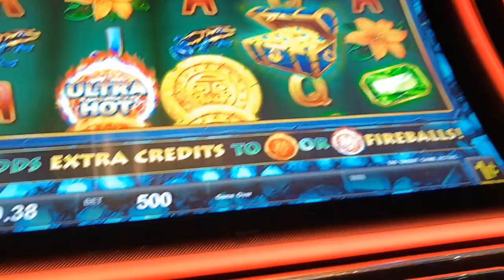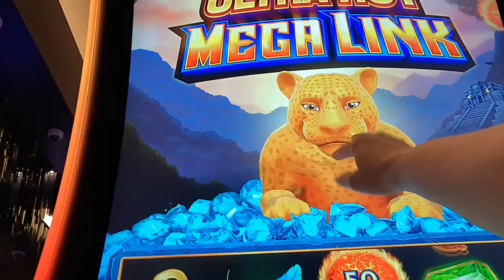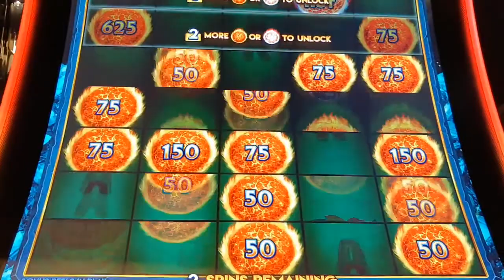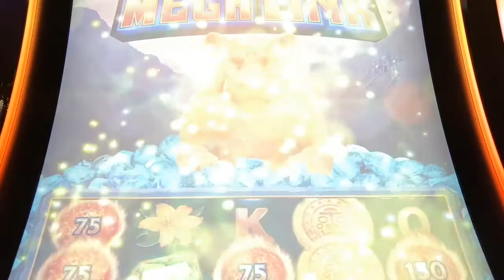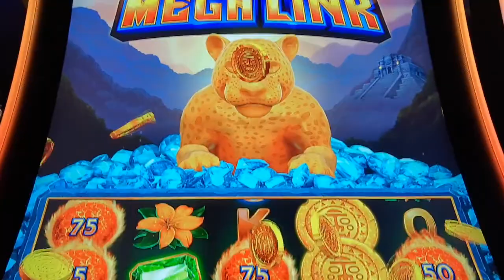Ultra Hot Mega Link slot new at Morongo Casino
Play responsible and reasonable. This casino is 18 and up.